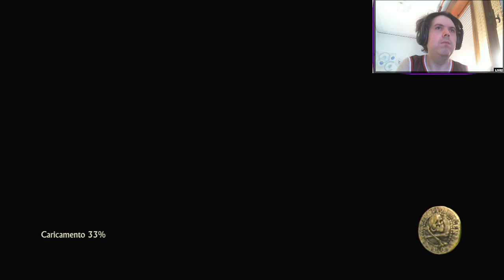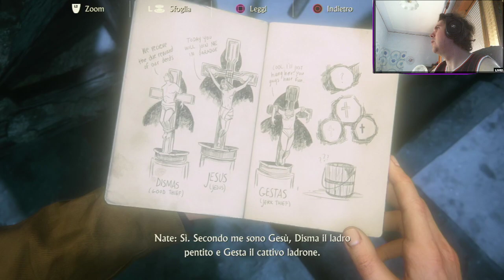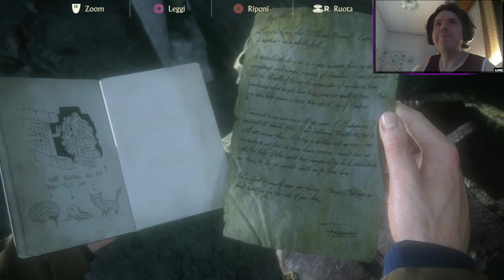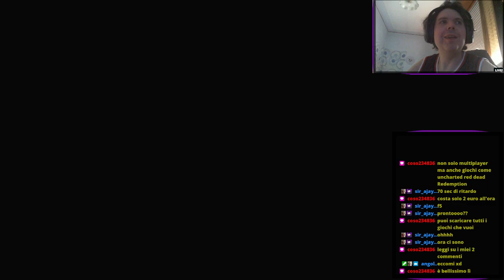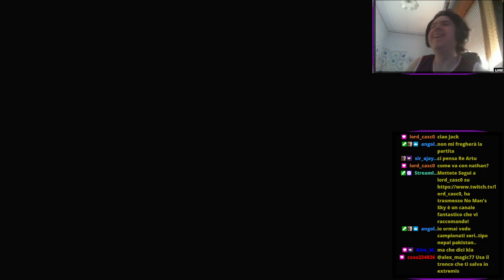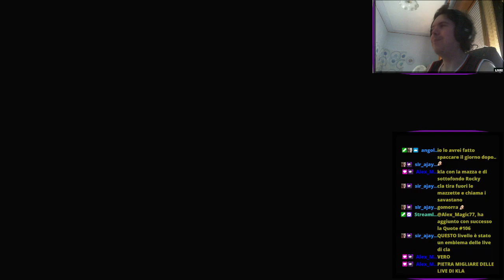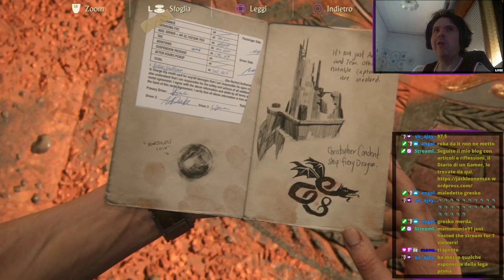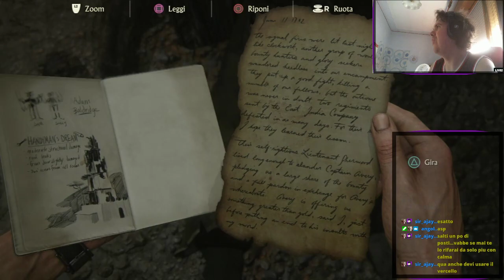🗿Uncharted 4 Parte 4 - Madagascar, una jeep per Nathan, Sam e Sully [2021]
Nella parte 4 di Uncharted 4, terminiamo di esplorare la Scozia in mezzo a sparatorie pazzesche e tanto stealth per spostarci in Madagascar, dove con una bella jeep possiamo esplorare una parte abbastanza open world, parecchio godibile. Mi sa che siamo giunti al mio capitolo preferito, è la prima volta che lo gioco!

0:00 Introduzione
0:57 Capitolo 8 [chapter 8]
14:53 Capitolo 9 [chapter 9]
1:20:13 Capitolo 10 [chapter 10]

Seguite le Dirette e le raccolte degli streaming sul mio canale Twitch
Vi piace il contenuto del canale di JackLeoneMax? Potete supportarlo con una piccola donazione in pochi secondi da qui